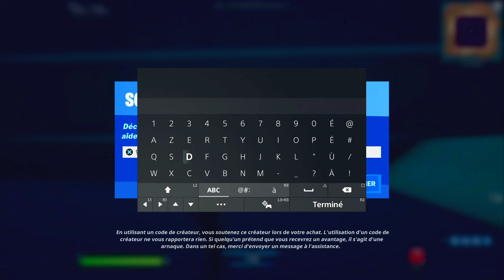GLIITCH XP AFK FORTNITE FR, ASTUCE COMMENT GAGNER DES XP INFINI RAPIDEMENT SUR FORTNITE CHAPITRE 3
▬▬▬▬▬▬▬ • BIENVENUE 😍 • ▬▬▬▬▬▬▬

▬▬▬▬▬▬▬ • PARTENAIRES 💪 • ▬▬▬▬▬▬▬

👉StealthGamer:
"SOISCOOLMEC"
"STRIKESOISCOOL"

TikTok "SoisCoolMecYTB"
👻Snapchat "soiscoolmec"

.▬▬▬▬▬▬▬ • TOP DON 💰 • ▬▬▬▬▬▬▬

▬▬▬▬▬▬▬ • MUSIQUE OUTRO 🎵 • ▬▬▬▬▬▬▬